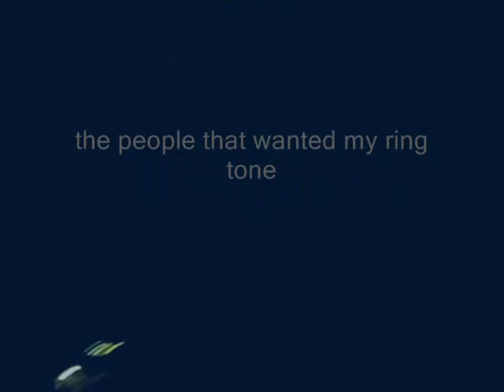Wisconsin Funny Regional Round by round updates(part 2)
just abunch of random stuff plus  round by round updates